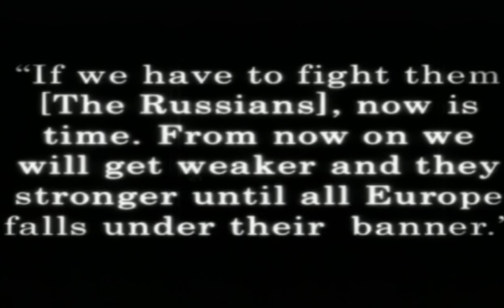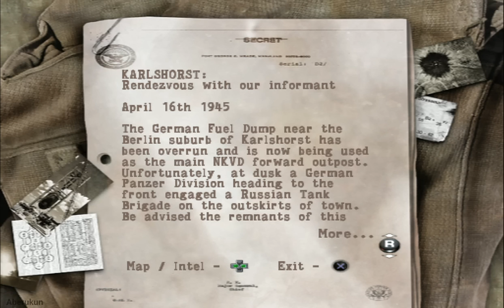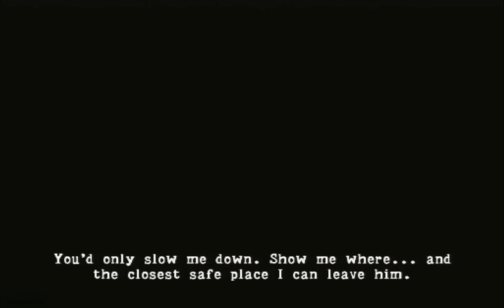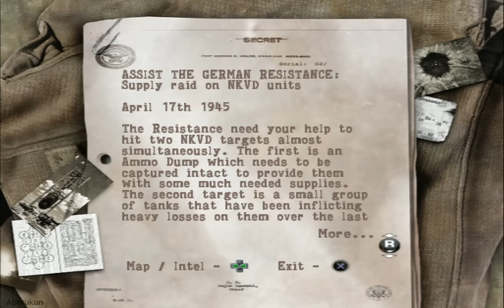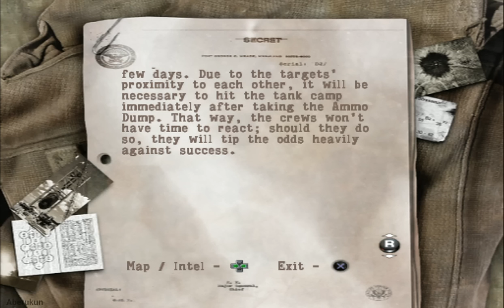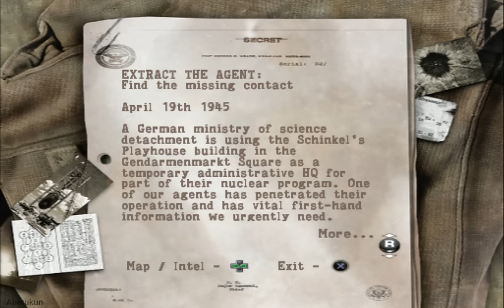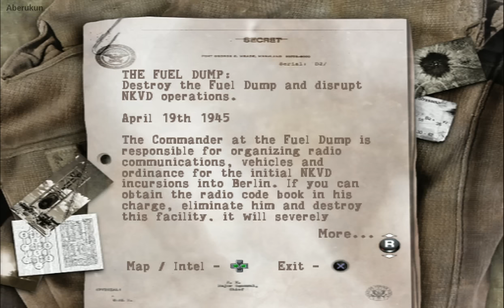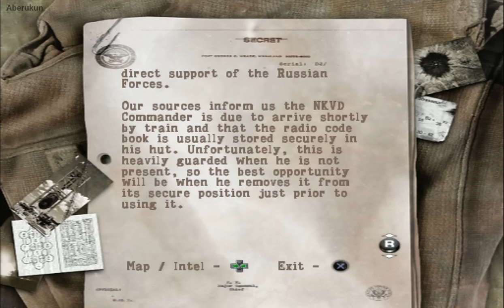PS2 Longplay [017] Sniper Elite - Full Walkthrough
This is my walkthrough of Sniper Elite for Playstation 2 console. Played this on Marksman difficulty.
KARLSHORST
Meet the informant 2:45
Supply Raid 13:35
ASSASSINATE BORMANN
Reichstag 26:02
Brandenburg Gate 39:59
EXTRACT AGENT
Missing Contact 56:01
Meet the Courier 1:13:58
Infiltrate the Square 1:27:22
French Cathedral 1:37:54
Exfiltrate the square 1:59:24
KARLSHORST REPRISE 2:04:25
THE SCIENTISTS
U-Barn station 2:24:09
Prevent Enforcement 2:42:29
Anhalter Station 2:50:43
NORDSIG HW PLANT
Via the U-barn 3:06:12
Approach to Nordsig 3:23:22
Eliminate Guardpost 3:33:55
HW plant 3:40:25
Assist OSS Team 4:05:08
Exfiltrate Nordsig 4:12:57
RECOVER V2 TECH
Cut Communications 4:25:05
Destroy the Ammo Dumps 4:44:48
Disable Katyushas 5:03:46
Holzmarkt Train Yard 5:27:28
The Schloss 5:40:20
ESCAPE FROM BERLIN
Extract the pilot 6:00:18
Journey to Tempelhof 6:13:46
Tempelhof Airport 6:28:58
SECRET MISSION
The safehouse 6:49:17

Sniper Elite sets you in the midst of the end of World War II. As an OSS-trained sniper you must disguise yourself as a German soldier and stop the Russians from stealing nuclear secrets from Berlin. Through 28 levels, you can use your stealth and sniping skills to take out sentries, machine gun nests, and guard posts. Sniper Elite incorporates elevation, wind speed, posture, background noise, and a host of other factors into the sniping experience. Sniper Elite also includes cooperative and competitive multiplayer modes.